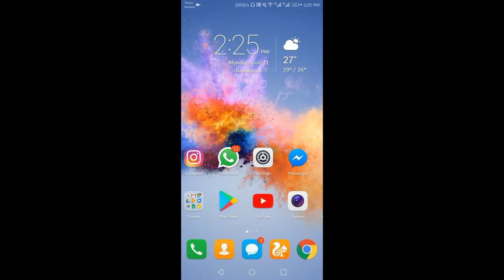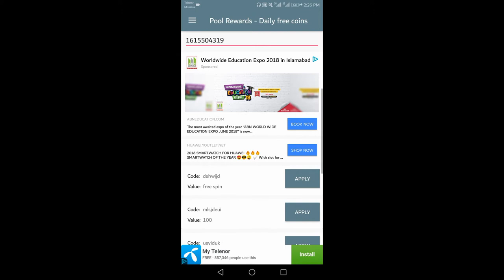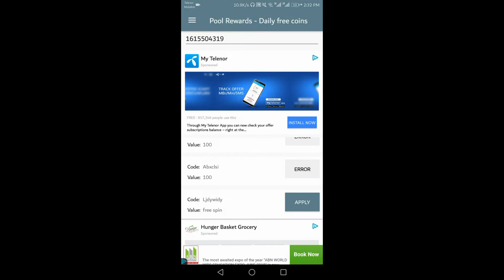8 ball pool free Coins, spin & surprise Boxes latest trick 2018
Aoa guys! is video mn main apko bataon ga k kesy ap 8 ball pool k free Coins Spins aur surprise Boxes ko hasil kr sakty hain to video ko last tk dekhiye lazmi apko help mily gi aur channel ko lazmi subscribe kijiye shukriya !